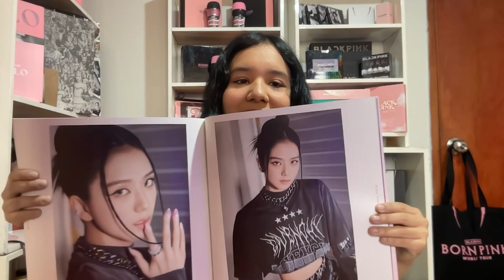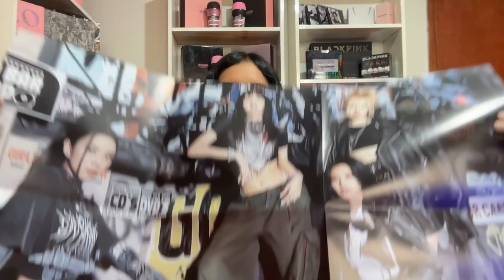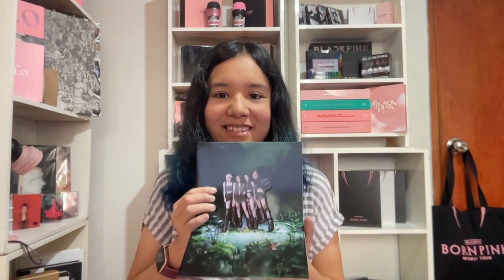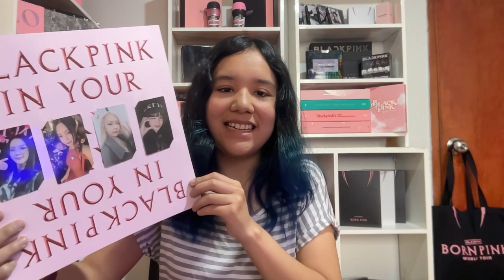¡Sorpresa! 🤩 | UNBOXING BLACKPINK VINYL LP [BORN PINK] LIMITED EDITION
¡HOLA BLINKS! Les traigo un UNBOXING sorpresa porque ni yo recordaba que había pedido EL VINILO EDICIÓN LIMITADA DEL ÁLBUM BORN PINK DE BLACKPINK AAAAAAAAA 🤯

✨ Kim Jisoo ✨ Kim Jennie ✨ Park Chaeyoung ✨ Lalisa ✨